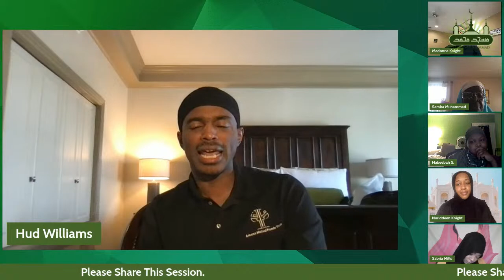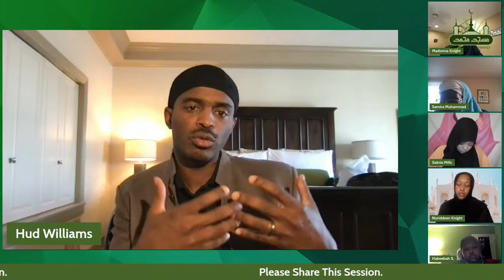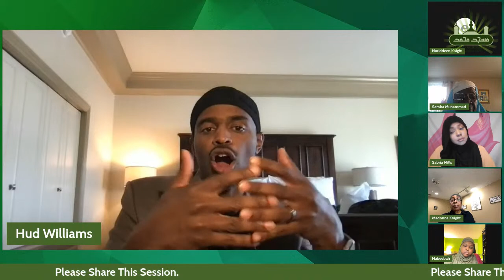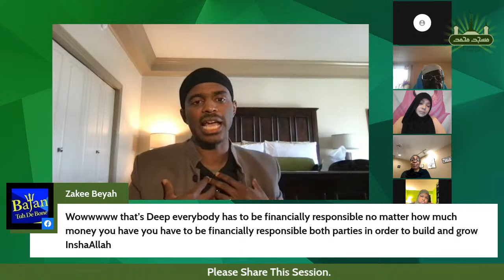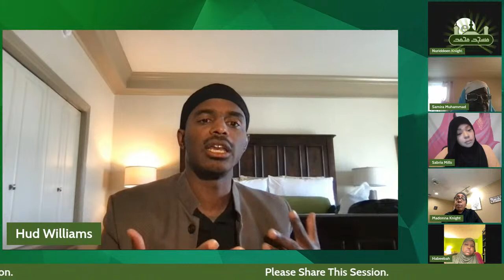(Re)building the Black Muslim Family: Issues with Marriage in the Black Muslim Community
(Re)building the Black Muslim Family
Part 2: Issues with Marriage in the Black Muslim Community
Hosted by Sr. Madonna Knight and Ustadha Nuriddeen Knight
Guests: Sister Habeebah, Brother Hud, Sister Samirah, Imam Abdul-Salaam, Sabria Mills